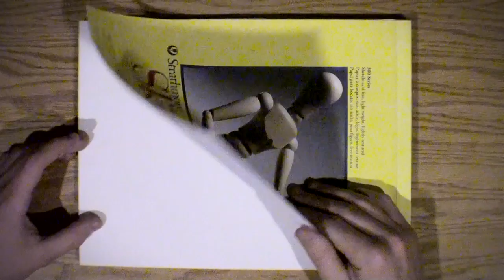Sketchbook Part 4 of 8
Another message from Skype Outside's avant garde artist, Phil Hansen, in the USA. Set your message free with Skype Outside.